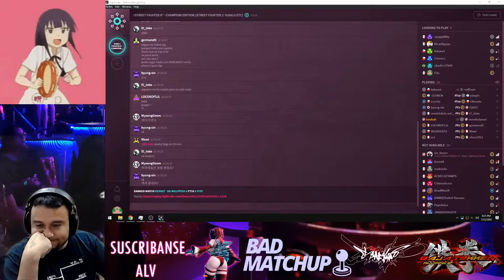SF2ce Liga MX ronda 1 - Willypoo (ken) vs Pitz (vega)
No siempre se gana.